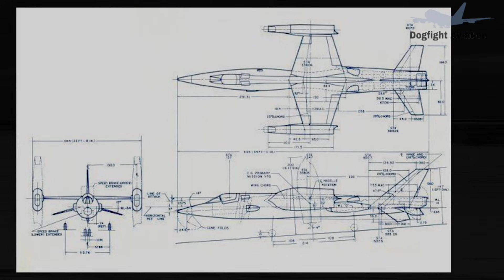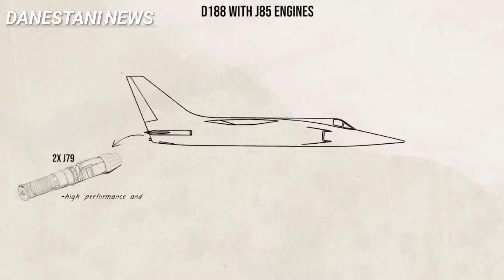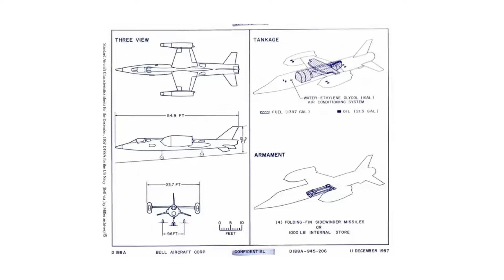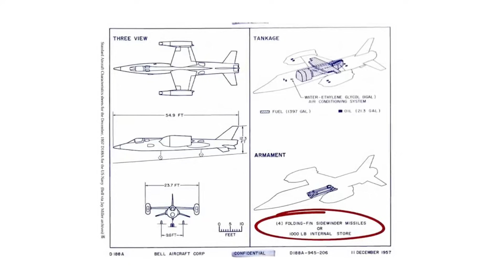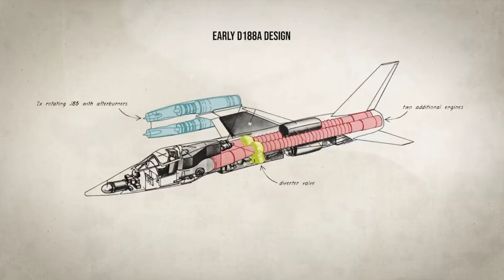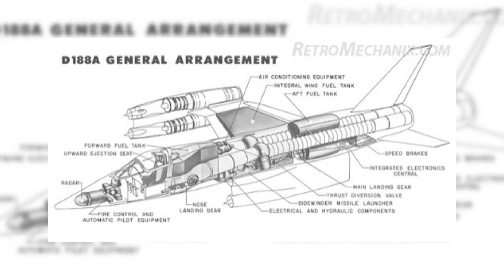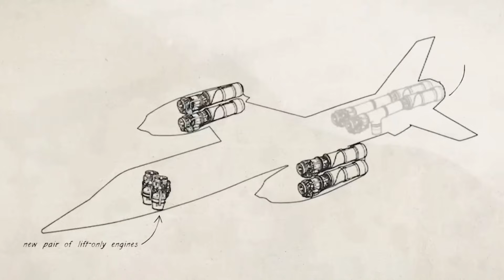جنگنده ی عمود پرواز آمریکا با ۸ موتور جت|جنگنده D-188A🔴🚀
"جنگنده D188A، تجسم قدرت، دقت و تکنولوژی پیشرفته در آسمان‌ها است. با طراحی منحصر به فرد و ویژگی‌های فنی استثنایی، این جنگنده قادر است در شرایط مختلف نبرد به سرعت و دقت بالایی عمل کند. موتورهای پرقدرت، سیستم‌های راداری پیشرفته و قابلیت‌های مانور بالا، D188A را به یکی از برترین جنگنده‌های روز دنیا تبدیل کرده است. این پرنده آهنین نه تنها نماد قدرت هوایی است، بلکه نشان‌دهنده تسلط و نوآوری در عرصه دفاعی است که قدرت رزمنده‌ها را به آسمان می‌برد و آن‌ها را در برابر تهدیدات به بهترین شکل ممکن آماده می‌سازد."

🔺 برای دیدن ویدیو های بیشتر کانال مارو با کلیک روی این لینک سابسکرایب کنید:

۲.